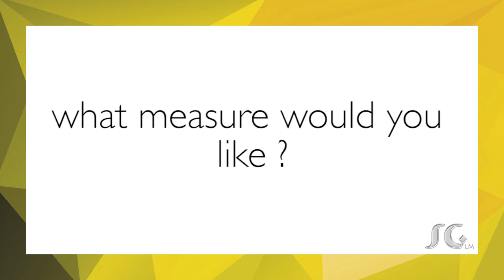How to Choose the Size of your SG Liquid Metal Bracelet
How to choose the size of your bracelet?

- You need a tape measure.
- Measure around your wrist.
- Write down the measurement.

What measure would you like?

- If you like it to fit tightly around your wrist:  Add 3/4’’ to the measurement you wrote down. E.g: 7’’ + 3/4’’… your bracelet would be 7 and 3/4’’.
- If you like it loose: Add 1’’ to the measurement you wrote down. E.g: 7’’ + 1’’… your bracelet would be 7 and 8''.